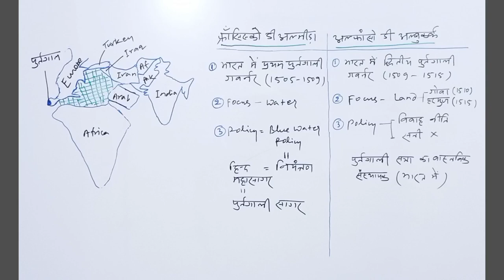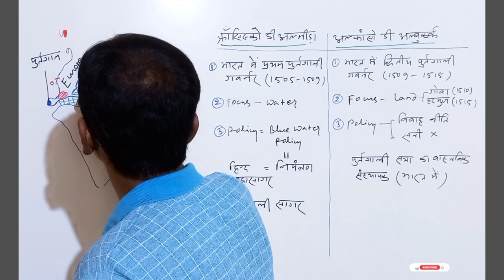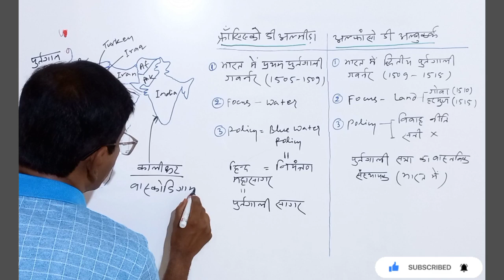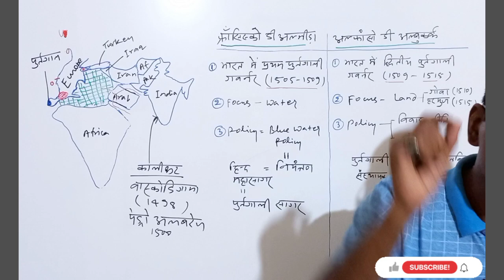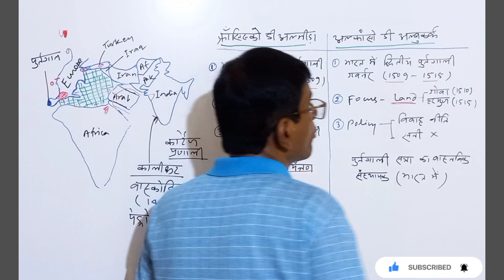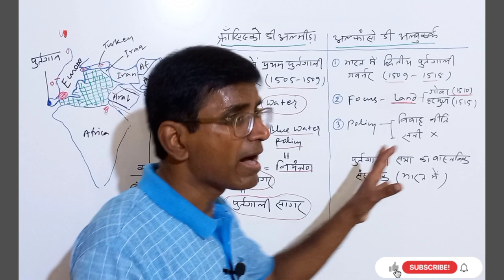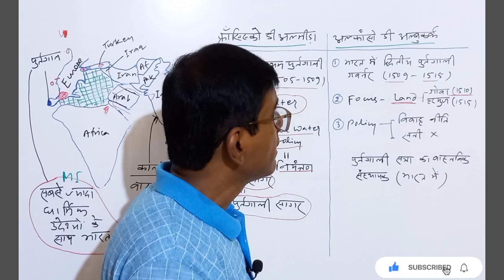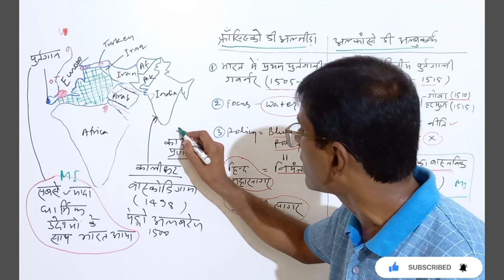Comparative study:Francisco de almeida & Alfonso de albuquerque|Modern History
Modern Inndian history

Comparative study:Francisco de almeida & Alfonso de albuquerque

Many questions are asked from the history of modern India in various competitive exams. In this class we are going discuss the advent of portugues company in India and comparative study betwee two  portuguese governors in India-Francisco de almeida & Alfonso de albuquerque.

How to prepare for PCS exam
How to prepare for NET/JRF
online coaching
ias coaching
upsc
uppsc
bpsc
mppsc
ias prepration
government jobs
competitive examinations
online comptition classes
upsc syllabus
ias books
pcs books
competition books